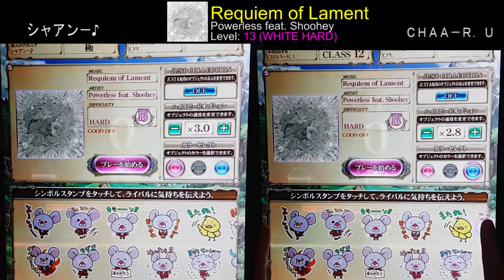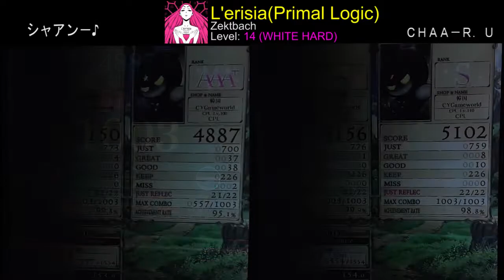[REFLEC BEAT 悠久のリフレシア] Battle (CHAA-R.U vs シャアンー♪) 2019.12.13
non-matching battle / 기기 1대로 교대로 플레이했습니다.

Player
Left: 샤안 (シャアン－♪)
Right: 챠르 (ＣＨＡＡ－Ｒ．Ｕ)
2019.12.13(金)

Total 24 songs (Random 4, Selection 20)